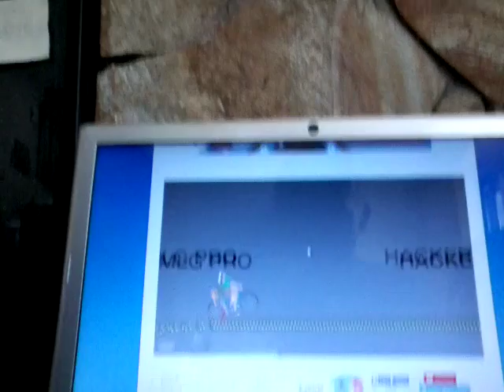How to beat jacksepticeye l happy wheels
The real boss😎